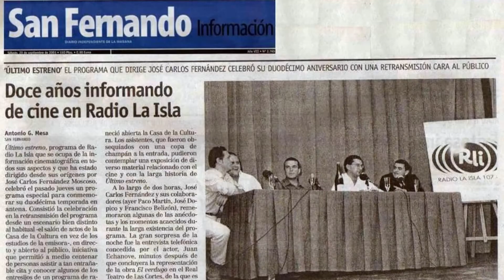NOMADLAND (marzo 2021)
Además de interminables y áridos paisajes, una buena parte de ellos feos de narices, ‘Nomadland’ también te ofrece la oportunidad de ser timado bajo la premisa de una historia existencial, la de una mujer víctima de las putadas económicas con las que nos hace sufrir el sistema. En realidad, el papel que interpreta Frances McDormand –que vuelve a hacer de ella una vez más- es de una desarraigada social más rara que un perro verde y que prefiere cagar en una furgona que en su casa. Porque que no se olvide nadie que la protagonista de esta plasta de película tenía familia y hogar. Como conviene no olvidarse de que ‘Nomadland’ es de Disney, la directora está forrada y vienen a hacer cine social con la cara de cemento armado: de la manera más floja posible, con cuatro piojosos impostados y con el cuento del semidocumental.
Basura de primera categoría, especialmente por el engaño.